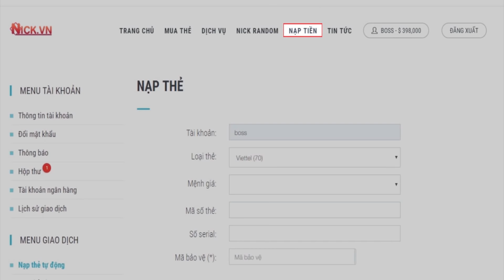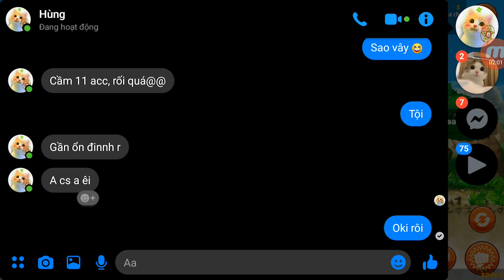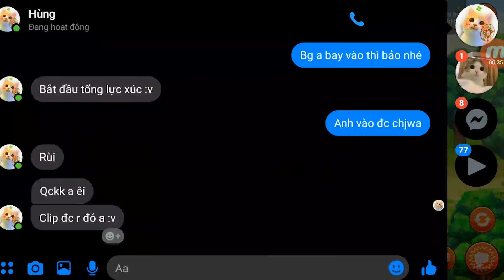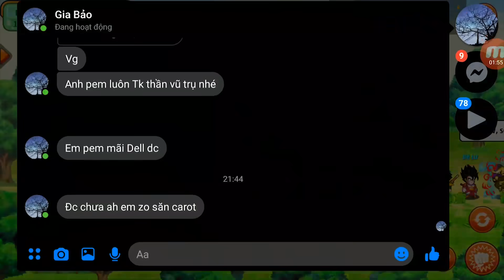Ngọc Rồng Online - 50 Triệu Sức Mạnh Săn Cải Trang Fide Vàng Pikamoney || DPgaming !